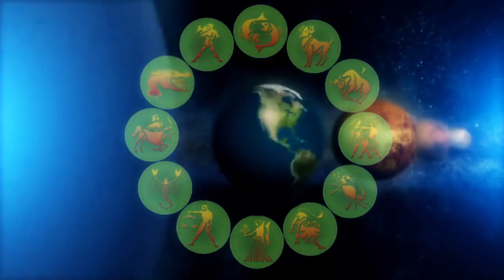మేష రాశి 2020-2021 సంవ‌త్స‌ర రాశి ఫ‌లాలు | Mesha Rashi Phalalu | Gopi sarma Siddanthi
శ్రీ చింతా గోపీశ‌ర్మ సిద్ధాంతి గారు అందిస్తున్న
శ్రీ శార్వ‌రీ నామ సంవ‌త్స‌రం 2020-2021 రాశి ఫ‌లాలు
గురువుగారి అఫీషియ‌ల్ యూట్యూబ్ చాన‌ల్‌ను 👇 స‌బ్‌స్క్రైబ్ చేసుకొండి.
మీ రాశి ఫ‌లాలు వీక్షించండి 👆
Weekely Telugu Astrology,
 Astrology in Telugu |Telugu Astrology |  Online Telugu Astrology | Jyothisham | Telugu Horoscope | Weekely Horoscope | Poojalu|   OnlinePoojalu  | Vasthu InTelugu